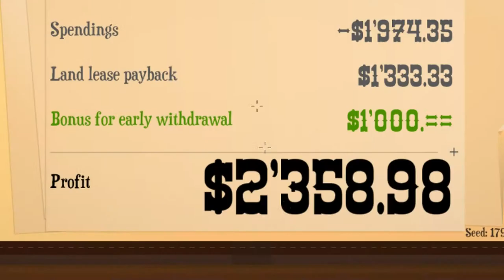TURMOIL in Turmoil!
We (try to) play Turmoil...
We have no idea what we're doing.